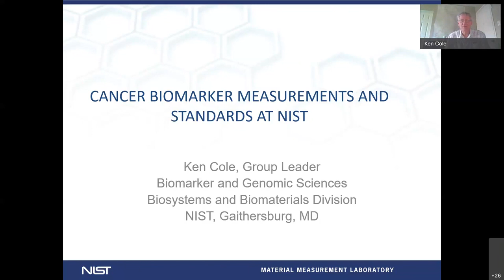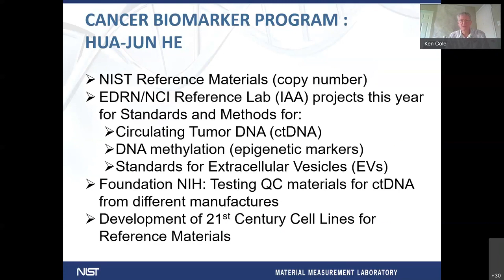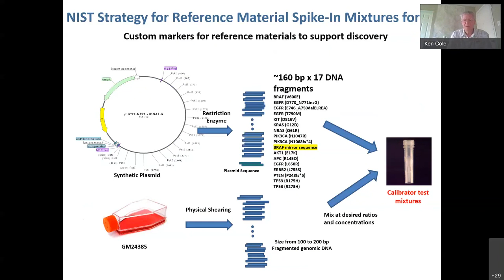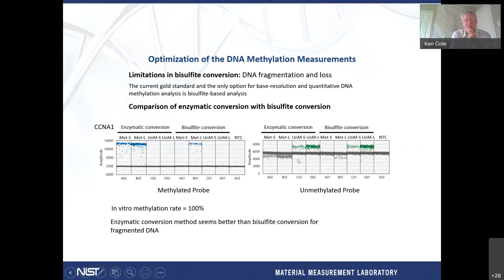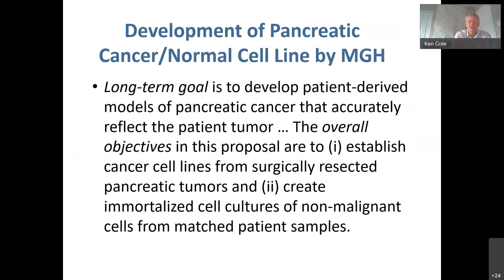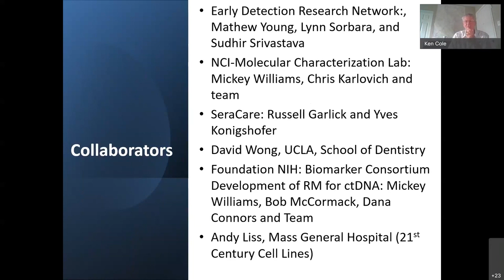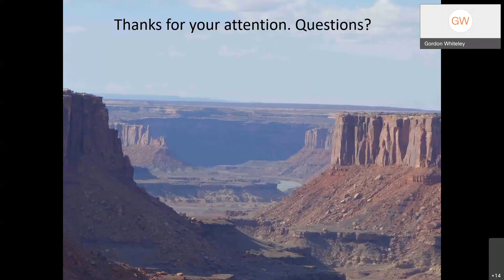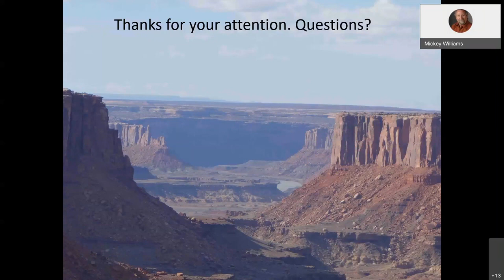Cancer biomarker measurements and standards at NIST | Ken Cole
Recorded webinar on June 24, 2021 titled "Cancer biomarker measurements and standards at NIST" from Dr. Ken Cole, group leader, Biomarker and Genomic Sciences, Biosystems and Biomaterials Division, NIST. Part of the High Fidelity Seminar Series organized by the Frederick National Laboratory.